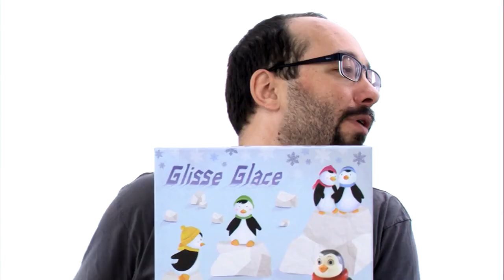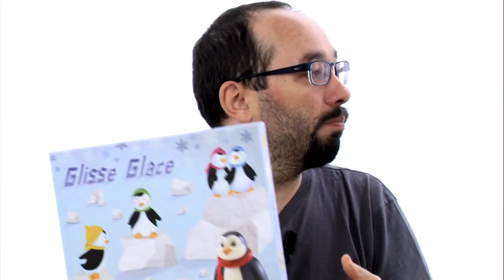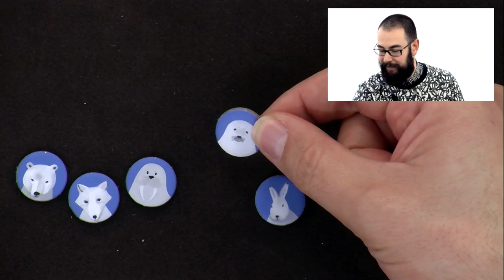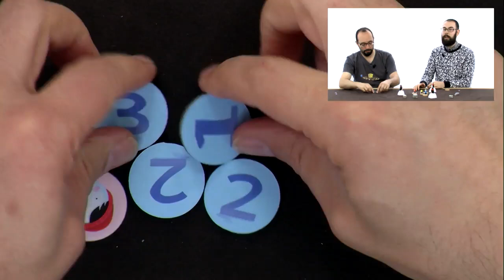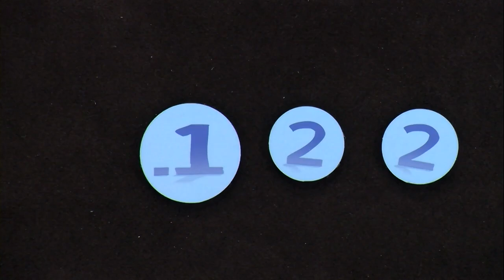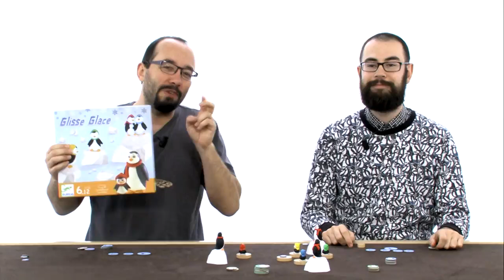Glisse Glace, de l'explipartie !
M. Guillaume et M. Théo s'émerveillent de palets de glace.